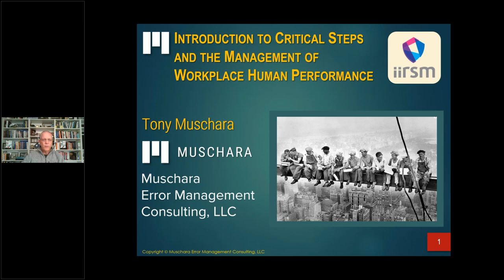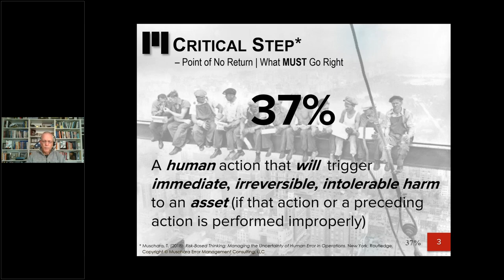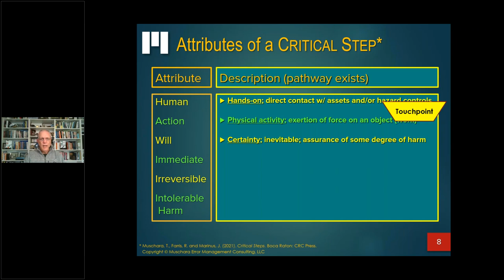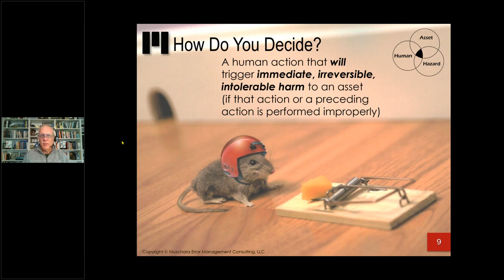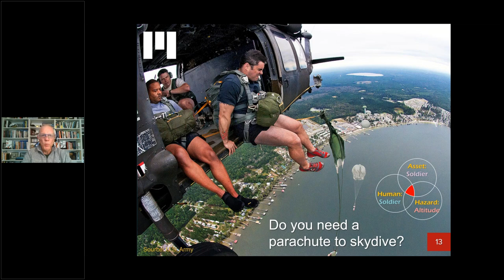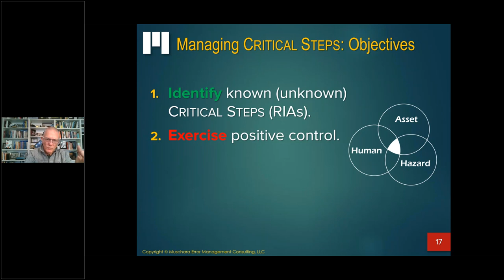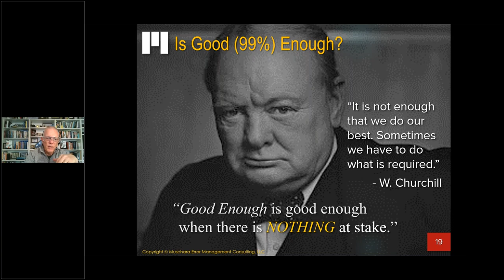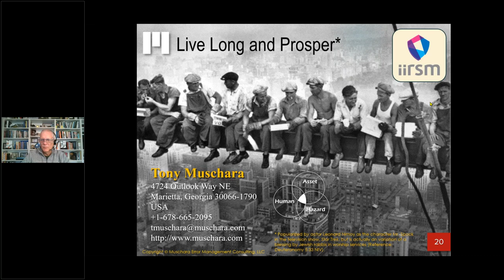IIRSM India Branch webinar - What Must Go Right in High Risk Operations